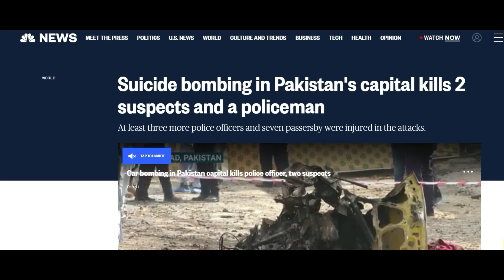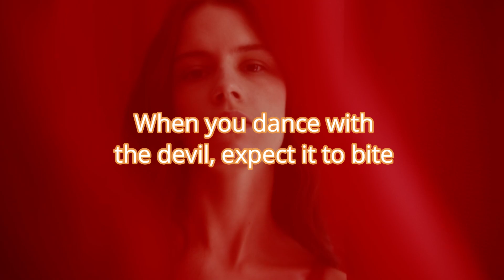PAKISTAN TAKE OVER BY THE TALIBAN - ABBASID EMPIRE 2.0? PAK MP RAISES THE ALARM!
This video explores Ghazwa e Hind, Abbasid Empire 2.0 rising (the black flags from the Khorosan region) - The Taliban reviving their laws and protecting the TTP. Pakistan is concerned with the Taliban, after supporting the Taliban regime's takeover. Do you think the Taliban are the army of Imam Mahdi?